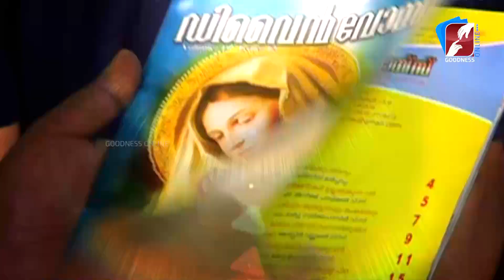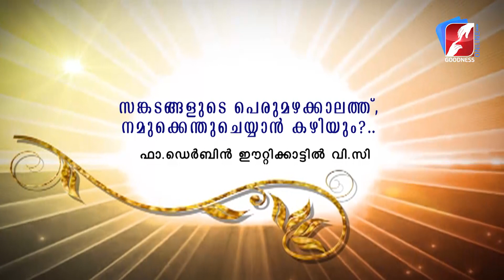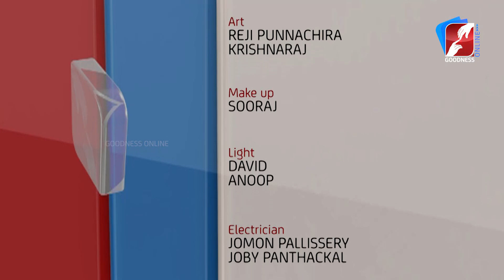ജീവിത വിളി തെരെഞ്ഞെടുക്കുന്നതിൽ ഉത്സാഹം കാണിക്കണം|Fr Derbin Ettikkattil VC|DIVINE VOICE|Goodness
ജീവിത വിളി തെരെഞ്ഞെടുക്കുന്നതിൽ ഉത്സാഹം കാണിക്കണം | Fr Derbin Ettikkattil VC | DIVINE VOICE | GOODNESS TV

GoodnessTV